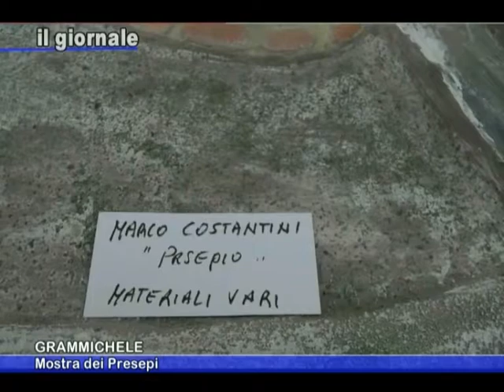IL GIORNALE Mostra dei Presepi - Grammichele 21 Dicembre 2015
Presepi realizzati dai ragazzi dello SPRAR S. Lucia di Grammichele